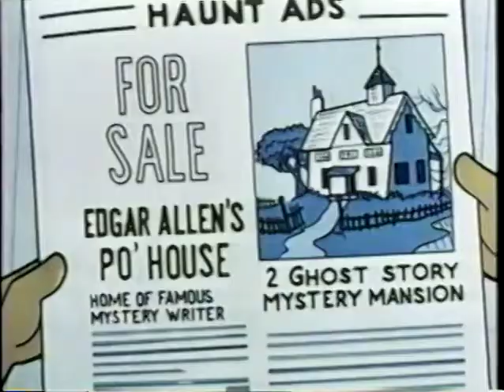Beany and Cecil meet the invisible Man - By Back To The 80s 2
Terrytoons: The Story of Paul Terry and His Classic Cartoon Factory Paperback

Giant 600 Cartoon Collection

Saturday Morning Cartoons: 1970s Vol. 1

Tex Avery Treasures - Films by One of the Greatest Cartoonists of All Time

Terry-Toons #5 1943-Timely-WWII era-Stan Lee-Dinky Duck-sci-fi story-G

TV Toons To Go - 100 Cartoon Collection

Totally Awesome: The Greatest Cartoons of the Eighties Hardcover

It's Saturday Morning!: Celebrating the Golden Era of Cartoons 1960s - 1990s Hardcover – Illustrated

Rise and Fall of the 80s Toon Empire: A Behind the Scenes Look at When He-Man, G.I. Joe and Transformers Ruled the Airwaves (Rise and Fall of the Syndicated Toon Empire) (Volume 1) Paperback